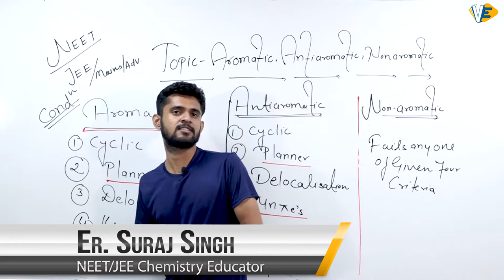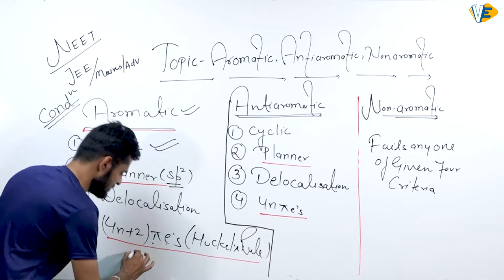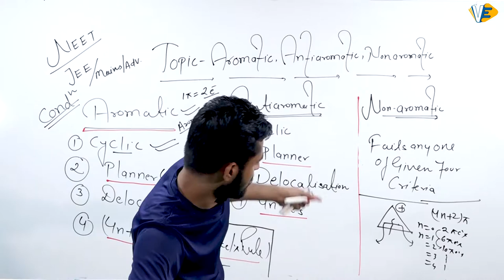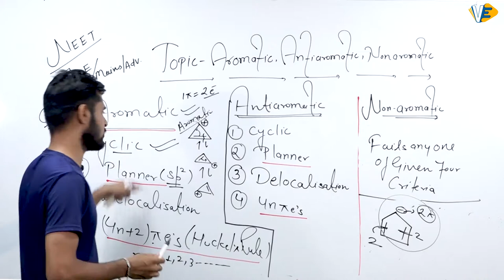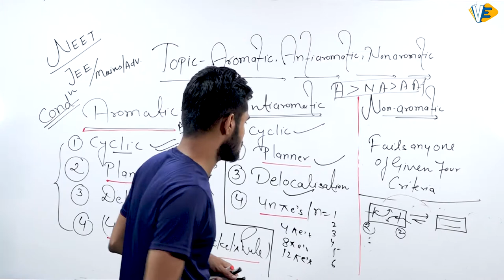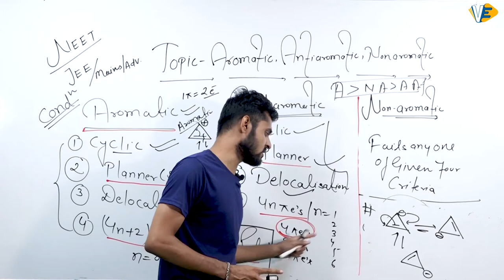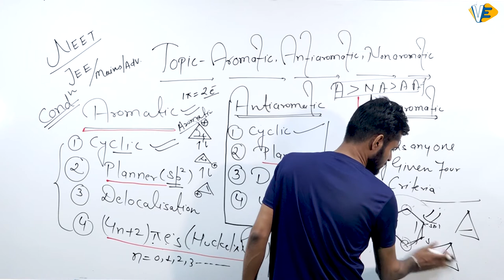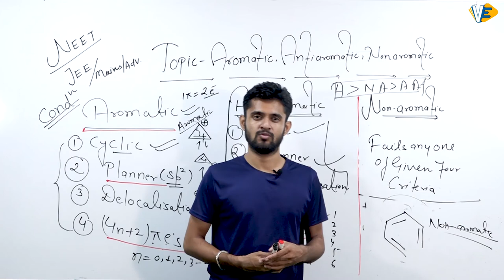Aromaticity Core Concept | Part-1 | NEET/JEE Exam | By Er. Suraj sir | 7.00 PM